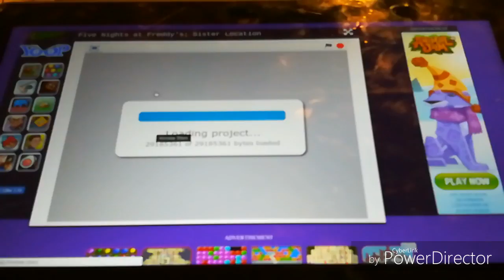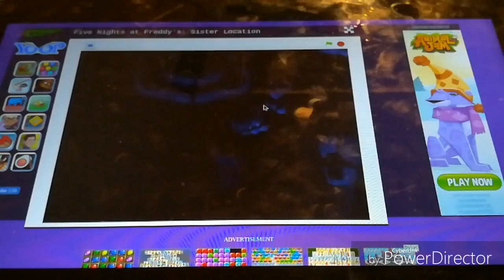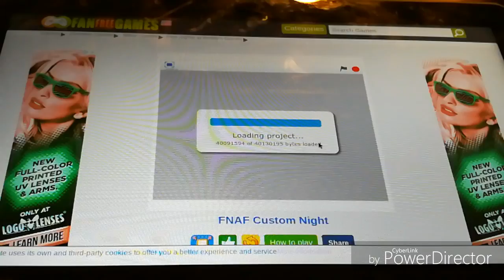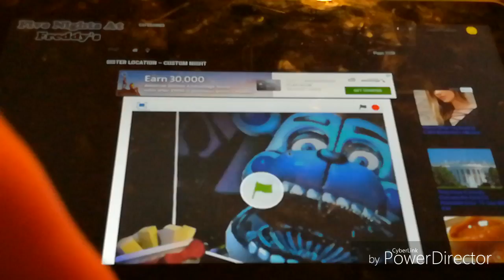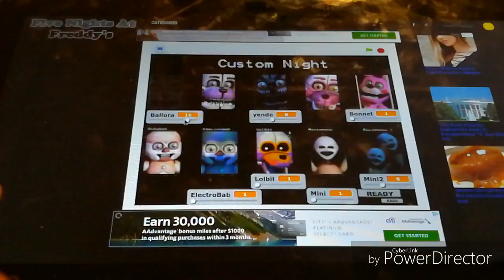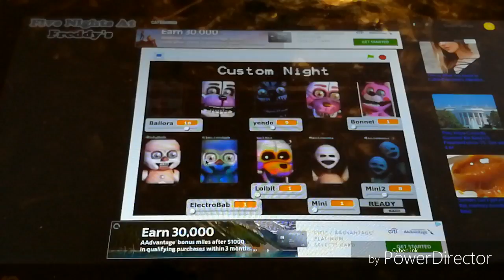Gold ninja gaming way five nights at freddy 6 custom night. fnaf 6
Gold ninja read a comment say play fnaf 6 custom night and I did show what it have and do watch to  see that stuff then slice that like button and subscribe.